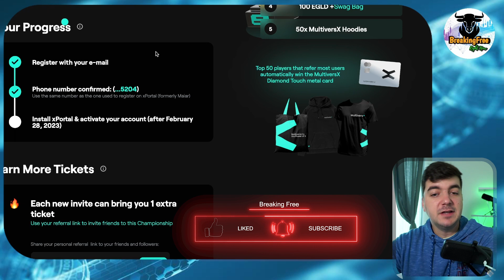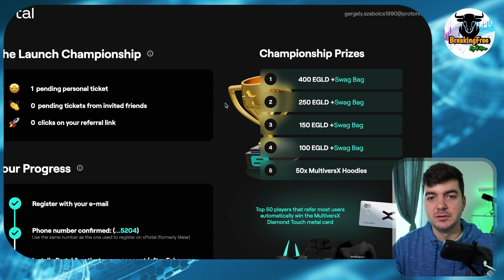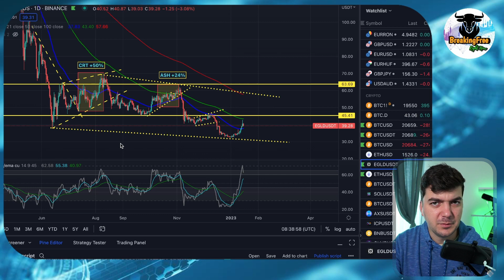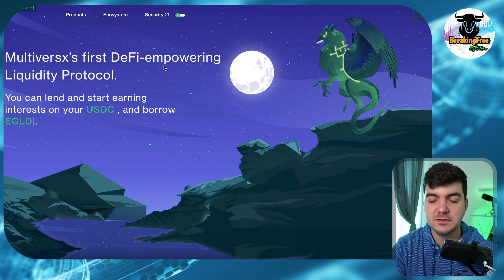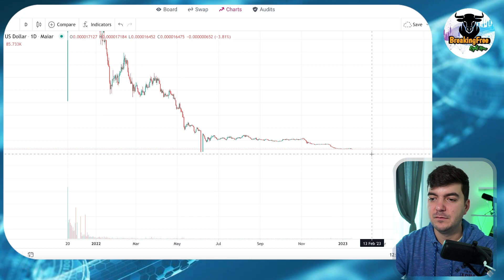I am Back... l BTC EGLD MEX xPortal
00:00 Why the Long Break?
01:58 xPortal
03:36 Market
06:36 xLaunchpad
07:10 MEX